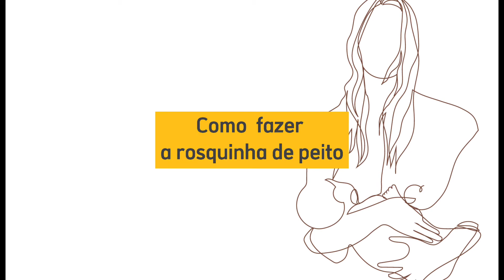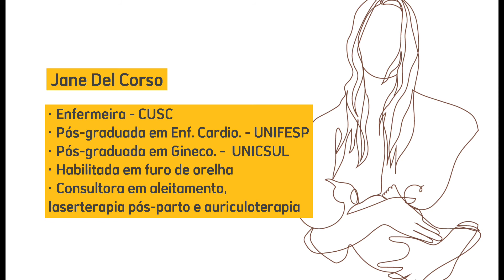Agosto dourado: o que é e para que serve a rosquinha de peito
Aprenda a  fazer a rosquinha de peito, que serve como protetor e absorvente para a mama, com a egressa de Enfermagem Jane Del Corso.